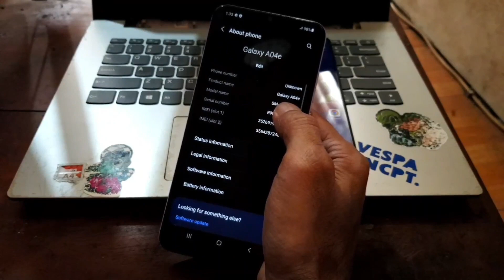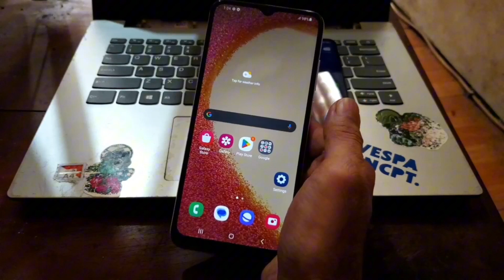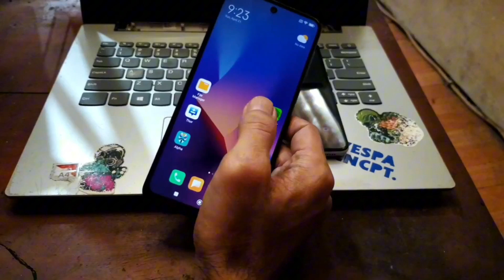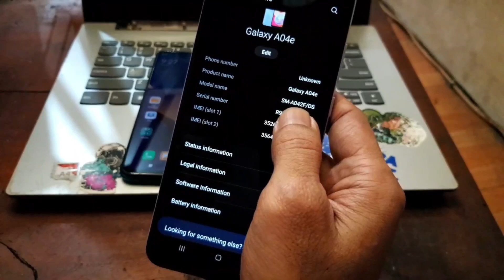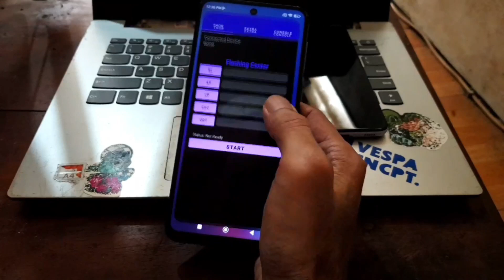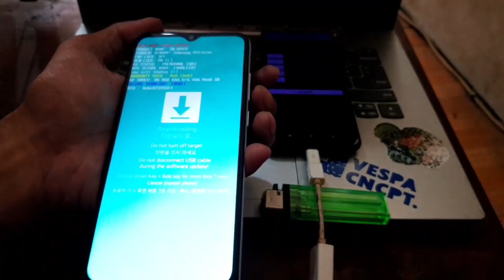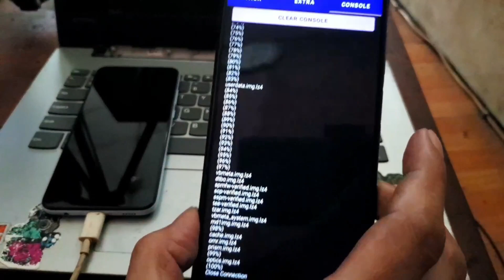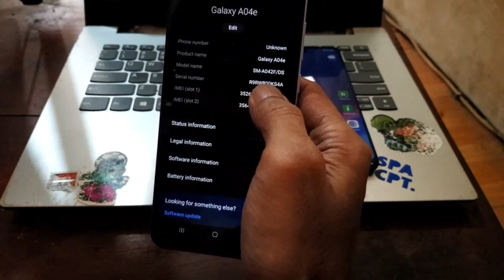Samsung Firmware Flashing - No PC (Yes Its Work)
Yes this is not a clickbait, you can flash your samsung phone without using any computer. All you need it is an android phone that have root access.
You can use this tools like odin does, flash, unbrick, downgrade, upgrade stock firmware etc. Tested and work on galaxy A04e and should work on any samsung android phone.

Feeling helpfull? You can buy me coffe ❤☕️ 😄

Jasa oprek HP Jakpus (Android Mobile Services)